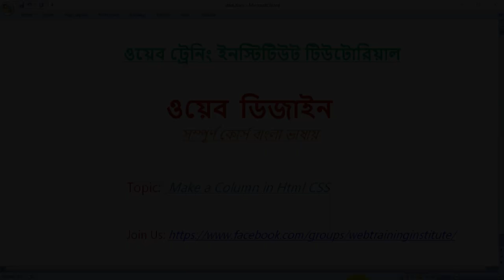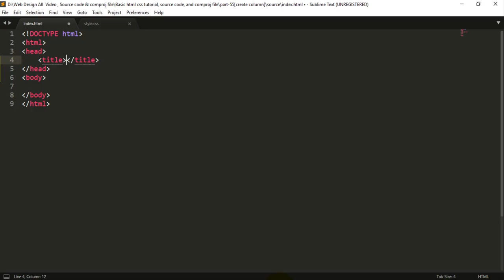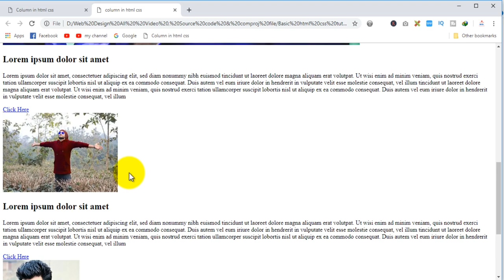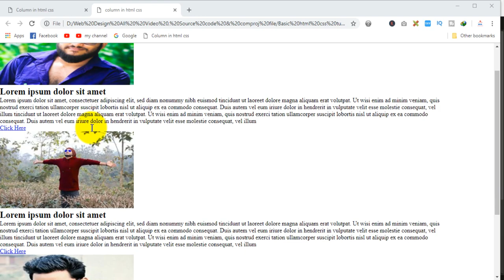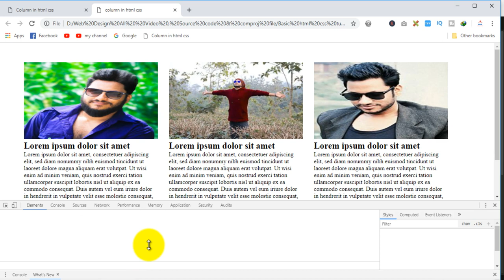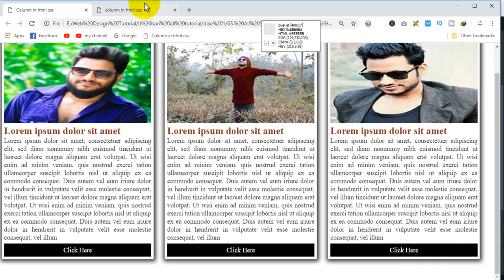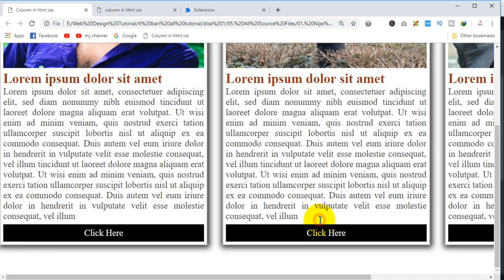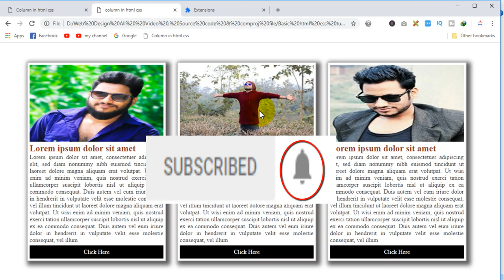Web Design Bangla Tutorial Part-55 [ 2020 ] | Make a website column using html css?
Editor: MD Rajiur Rahman